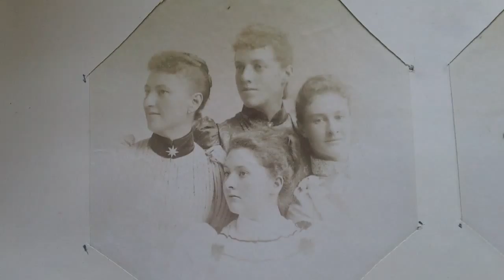Marguerite LACE, Emma RATHBONE, Adele TOPHAM, Blanche ASHBY, Liverpool